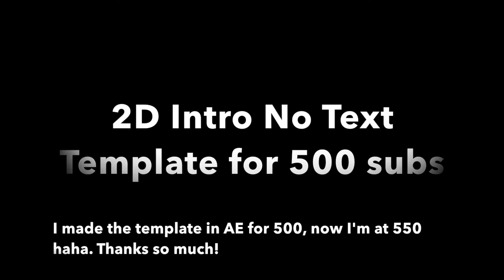[#85-87] 「 2D Intros 」• VSCraft, Giveaway, Template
Announcement: getting ae fully soon hooray

+ Leave a like for more! :P
+ Fun Fact: idk

Intro Information
++ Song: ♬ ♪ I don't know some of them. last one is myrne afterdark
++ Download Template: 30 likes
++ Client: vscraft and you guys :D
++ Next: ¯\_(ツ)_/¯
++ Working Time: lots of time
++ Render Time: couple of mintues
++ Inspired By: people idk
++ Font: idk
++ Packs: none
++ Designer(s): me
++ Intro By: SmileFX
++ Alpha By: recorded the video
++ Text By: 1. arctic 2d. 2. found on discord. 3. none , its no text tmeplate
++ My Clients List:
* form opens soon

Intro Forms
There are no current forms available.

➟ Hangouts: yeah not rn
➟ Roblox Name: tornadodesigns [give me robux]

If you are willing to pay, go to my discord.
The prices will be listed there.

About Horizon
I'm part of Horizon! We're a youtube designer group that can give you motion assets to spice up your videos!
And of course, the website!

My Friends
Cloud2D
VenomJar
DaNightStalker
HugoGames
K!NG vFX
XelrozFX
ScriptixFX

FAQ / QNA
Q: What app?
A: Usually CCP, sometimes AE.
Q: May I have a free intro?
A: Yes, when the form is open.
Q: Where are you from?
A: mars
Q: What languages can you speak?
A: english (duh) indonesia and french
Q: Will you go paid?
A: am free and paid
Q: Who is your idol?
A: xMatthias B. ftw boiss